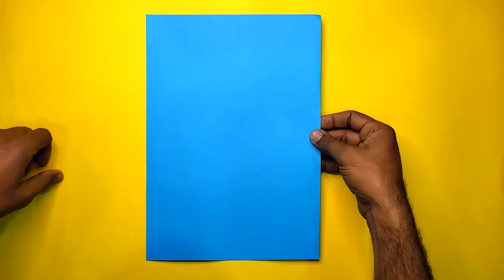3D star /paper folding star /origami star / easy to make paper star /3D star for kids /DIY craft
hello friends,
this video is about how to make 3D paper star.
3D paper star origami tutorial
easiest way to make paper star
wall hangging
home decore
home decoration
 craft for kids
easy craft
best craft for kids
diy craft
diy 3D paper star